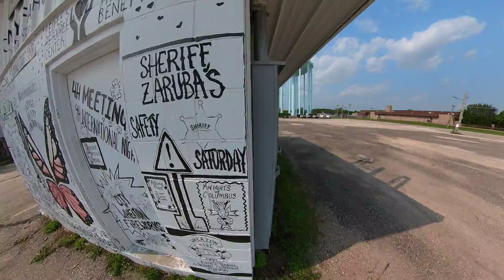DuPage County Fairgrounds #3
Murals and Carnival Tour